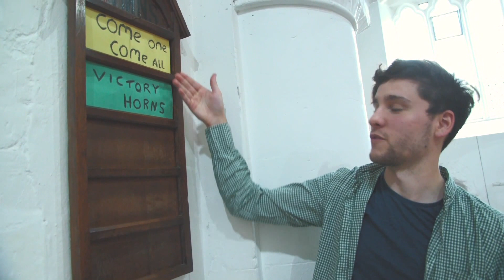Behind the scenes - Come one Come all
We believe the king is worth celebrating.
Its been an absolute privilege to put together Come one Come all, and we hope you are enjoying it too. This video offers a little more insight into the vision behind and the making of come one come all.

This is our first single off the back of a song writing project we started in January.

Happy Listening